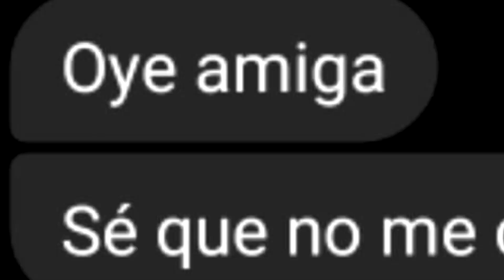¿POR QUE YA NO ESTAS CON TU EX?| EL YEISSON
CHAVOS! VENGO A TRAESLES NUEVO CONTENIDO PERRON! ATENTOS A LOS PROXIMOS VIDEOS. GRACIAS POR EL APOYO LOS TQM. BAY.